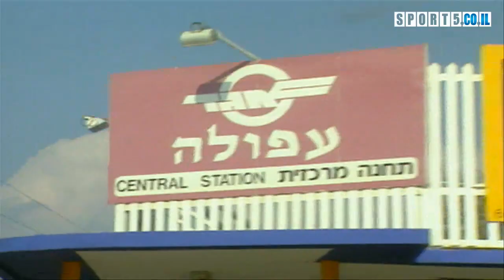אייטם גולד - איברהים דורו